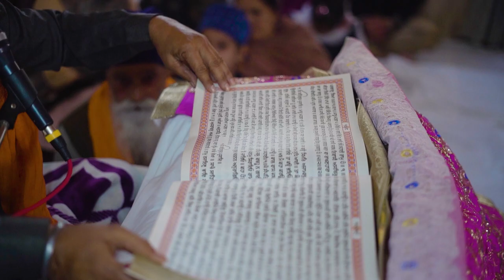Mehraj Singh Sekhwan Weds Mehtabh | Wedding Cinematic Highlights | Satyam Photo Amritsar | 2021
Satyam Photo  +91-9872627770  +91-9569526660